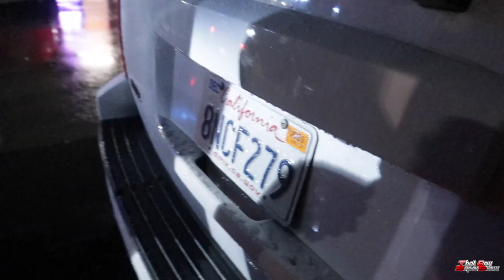5 DE MAYO CRUISE 🇲🇽( @eastbaykingztruckin5107 HOST)